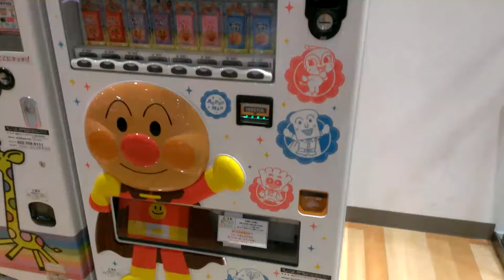anpanman vending machine characters アンパンマン 自動販売機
I tried to buy a vending machine Anpanman.